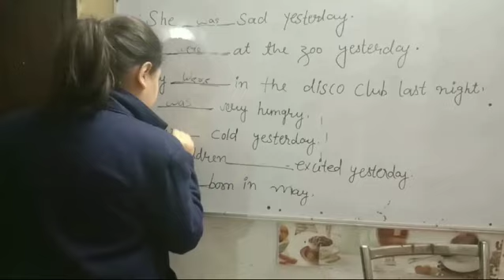🌟 Fun with Action Words: Children's International School's Verb Activity Showcase! 📚🎭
Explore the world of verbs with Children's International School in our latest video featuring an interactive Verb Activity! 👦👧🤸‍♀️

Watch as our students engage in lively actions, bringing language to life through play and expression. From running to laughing, this activity not only makes learning verbs enjoyable but also encourages language development in a dynamic and creative manner. 🏫🌈

Join us on this educational adventure where each action becomes a stepping stone toward effective communication! 🗣️✨

CTA for Admission: Ready to enroll your child in a school where language comes to life through action? 📚🗣️